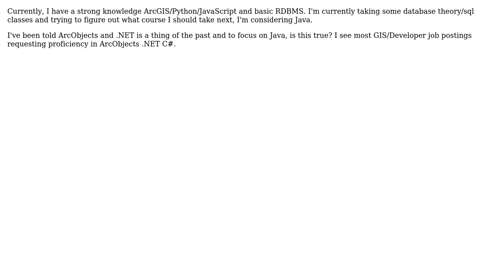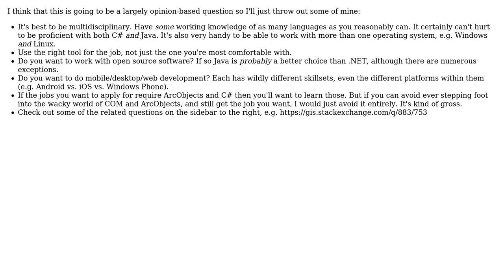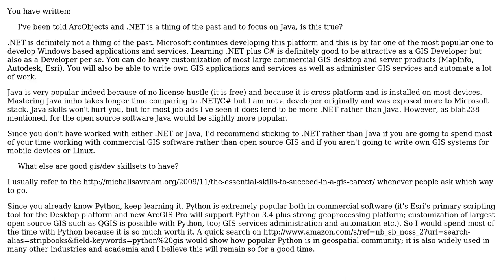GIS: GIS/Developer Skills (2 Solutions!!)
GIS: GIS/Developer Skills

With thanks & praise to God, and with thanks to the many people who have made this project possible! | Content (except music & images) licensed under CC BY-SA | Music | Images & others | With thanks to user RustyShackleford user blah238 user Alex Tereshenkov and the Stack Exchange Network Trademarks are property of their respective owners. You are responsible for your own actions.